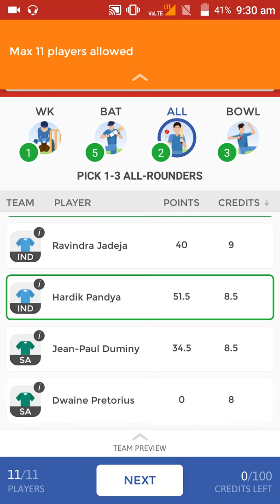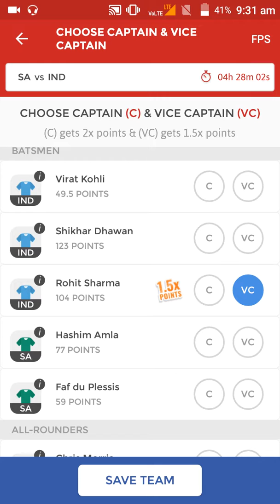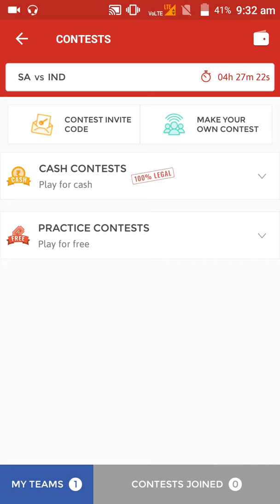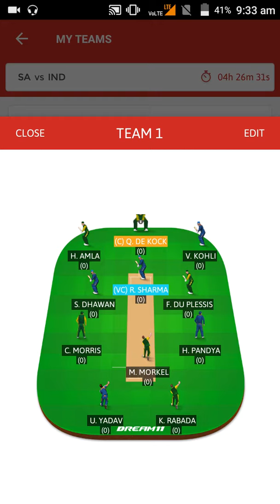SA VS IND icc trophy 99% winning team 11 June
Hey , friends